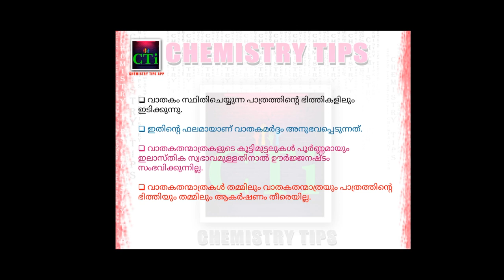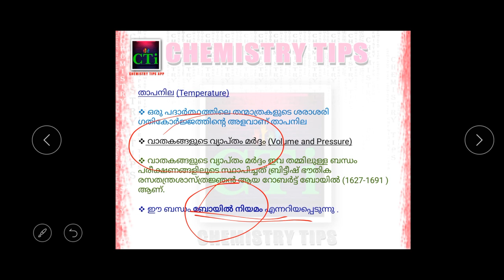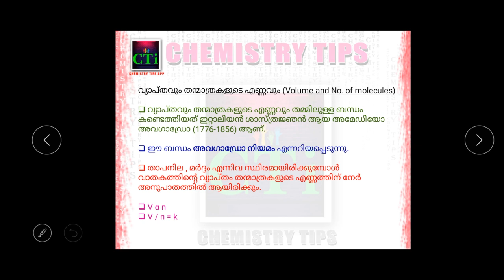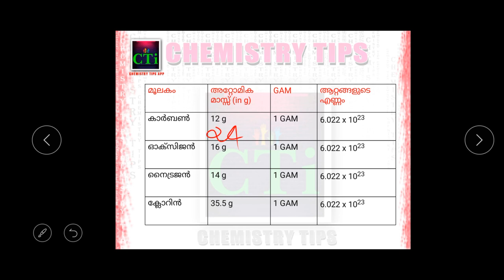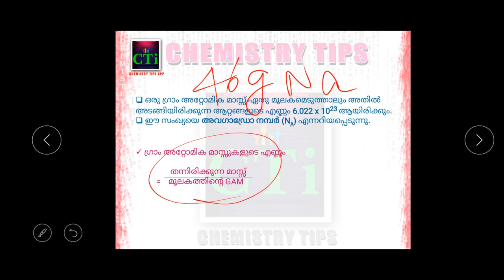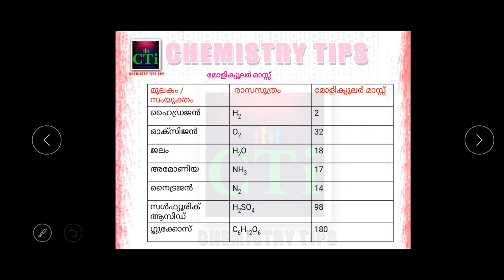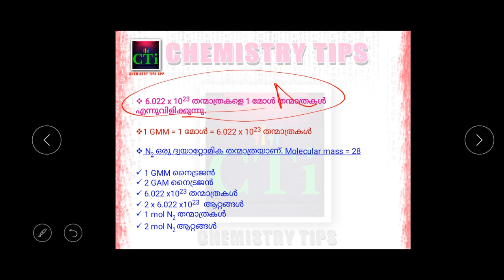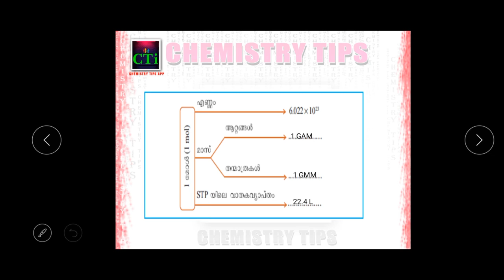CHEMISTRY : Gas laws